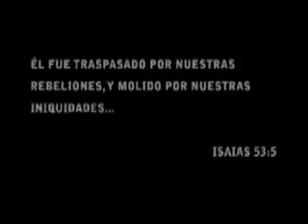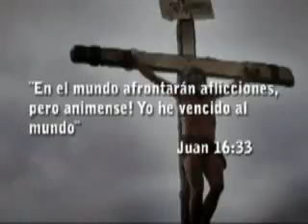Gracias. Marcos Witt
Alegraos.